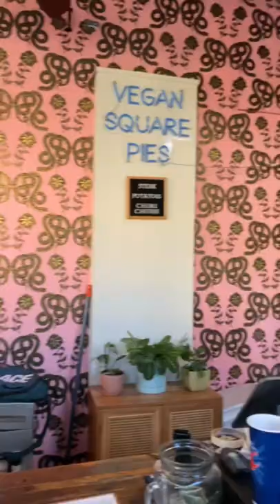BOXCAR PIZZA: Vegan Detroit-Style Pizza in Portland, Oregon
Boxcar Pizza in Portland, Oregon makes Detriot-style pan pizza that’s ALL VEGAN! Who could resist those luscious square pies with their pillowy golden-bottomed dough and crispy crunchy cheese edges? Not us!

Here’s what we ordered —

The Cheeseburger Pizza with mozzarella, cheddar, beef crumbles, thin sliced red onion, tomato, pickles, and secret burger sauce. This was amazing and truly scratched both the burger and pizza itch!

The Black Olive & Pepperoni pie with mozzarella, black olives, red sauce, pepperoni, and crushed red chili. We ordered this one last time and enjoyed it, so we went with one new and one tried and true. I really love their red sauce!

If you enjoyed this post, please like, save, and share, and don’t forget to follow me, if you aren’t already! 💚🙂